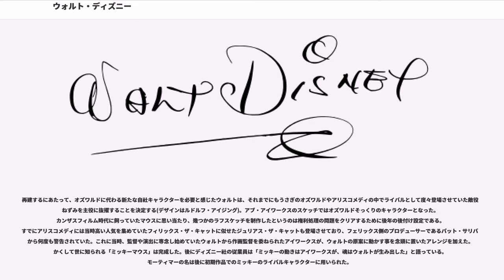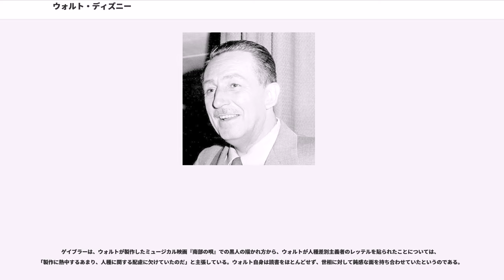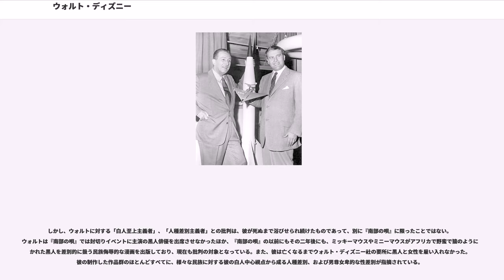ウォルト・ディズニー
ウォルト・ディズニー（Walt Disney, 1901年12月5日 - 1966年12月15日）は、アメリカ合衆国・イリノイ州シカゴに生まれたアニメーター、プロデューサー、映画監督、脚本家、声優、実業家、エンターテイナーである。世界的に有名なアニメーションキャラクター「ミッキー・マウス」とはじめとするキャラクターの生みの親で、『ディズニーリゾート』の創立者であり、兄のロイ・O・ディズニーと共同で設立したウォルト・ディズニー・カンパニーは数々の倒産、失敗を繰り返すも、350億ドル以上の収入を持つ国際的な大企業に発展した。

本名はウォルター・イライアス・ディズニー (Walter Elias Disney)。一族はアイルランドからの移民であり、姓の「ディズニー」（Disney）は元々「d'Isigny」と綴られ、フランスのノルマンディ地方のカルヴァドス県のから11世紀にイギリスやアイルランドに渡来したノルマン人の末裔であることに由来し、後に英語風に直され「ディズニー」となった。「イライアス」は父名。共和党を支持し右派として知られていた。

ユニオン・パシフィック鉄道の鉄道員でカナダ生まれのイライアス・ディズニーと、ドイツ人とイギリス人の血を引くフローラ・コールの4番目の子としてシカゴで生まれた。父イライアスは元々カルフォルニア州で金鉱を探して暮らしていたが、妻のフローラのために定職を求めてカンザスやフロリダ州に移り、後に仕事の関係でイリノイ州シカゴへと移住していた。しかしウォルトが幼い時に一家は叔父のロバート・ディズニーの住むミズーリ州マーセリーンへ更に引っ越して農業を始めたので、結局の所はミズーリ州で少年期を過ごす事になった。しかし父親のイライアスはこの地においても農業に失敗して数年後に家族を連れて同地を去った。イライアスとフローラは息子4人と娘1人を儲けたが、父親のイライアスは子供達に対して愛情に欠けた厳格な態度で接しており、ウォルトとロイが1920年代に成功をおさめても、彼らに対して冷やかな態度は変わらなかった為、ディズニー親子は長年距離を置いて交流はしなかった。イライアスはリタイアするまで転職を重ねたが、結局結婚する前に金鉱で働いて小金を得た以外は、どの仕事に就いても成功出来ず、妻のフローラに苦労を掛けていたが、1930年代後半にウォルトやロイが破格の成功をおさめた後に、彼らが両親を呼び寄せロサンゼルスに豪邸をプレゼントするまでは貧しい生活を送っていた。

ディズニー一家の畑の近くにはサンタ・フェ・パシフィック鉄道が走っており、その鉄道の走る音が好きだった。アルバイトで、鉄道構内で新聞やポップコーンを売る仕事をしていたこともある。後に持ったウォルト自身の家では、8分の1スケールのミニチュア鉄道を庭に走らせていたが、そのミニチュアの汽車に乗って遊ぶのがウォルトの一番の趣味だった。

少年時代から絵を描くことやアートそのものに大変興味があり、7歳の時には自分の描いた小さなスケッチを近所の人たちに売っていたこともあった。学校では勉強をしながらも、動物や自然などの様々な絵を描いていた。

アニメ界、映画界の大成功者であり、世界的企業の創業者であるにも関わらず借入が多かった事と倹約家だった為、人々が想像する程裕福でも無く、娘達曰く「家も車も人より少し良い程度」の質素な暮らしを送っていたという。

父のイライアスがシカゴで工場経営に加わり、再び一家はシカゴに舞い戻る事になった。青年期を迎えていたウォルトも地元のマッキンリー高校に通いながら、アカデミー・オブ・ファインアーツ夜間部で絵を学ぶ生活を送っていた。学校では学級新聞の漫画欄を担当してその才能の片鱗を見せていたが、その内容は愛国主義に沿った内容だった。当時、不安定な国際情勢の中でアメリカでも愛国心が国民の間で高まっていた。そしてサラエボ事件を切っ掛けに第一次世界大戦が勃発、アメリカが未曾有の大戦争に参戦すると、愛国心に駆られたウォルトは高校と美術学校を退学し陸軍に志願した（兄のロイも同様に志願して兵士となっている）。実はこの時ウォルトは16歳であり軍に志願するには年齢が1歳足らなかったが、受付の列に並んでいる途中でこっそりとペンで生年月日を書き換えて誤魔化...